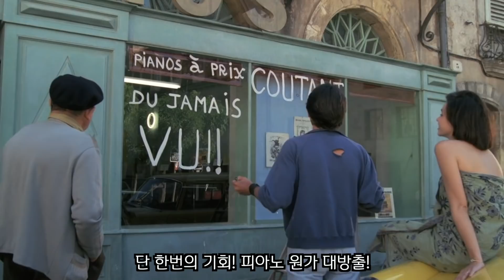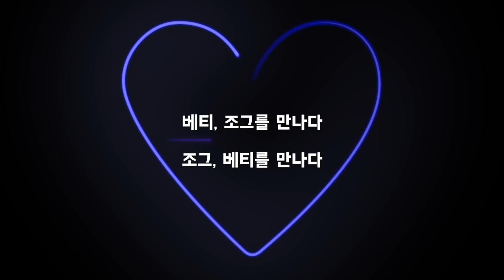사랑에 빠질 수 밖에 없는 여자와의 아슬아슬한 만남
왓챠: 헤더의터닝페이지